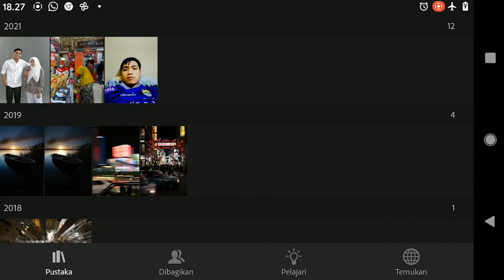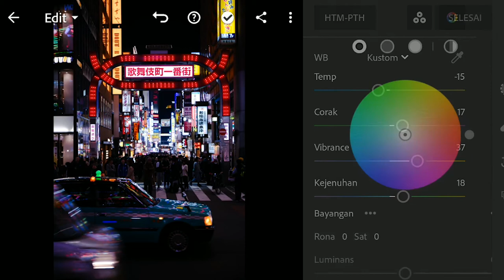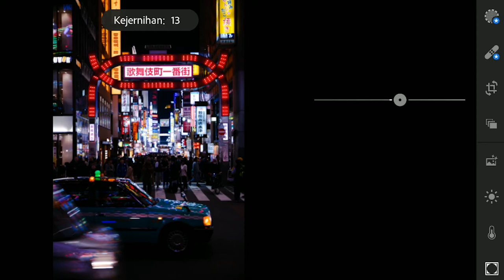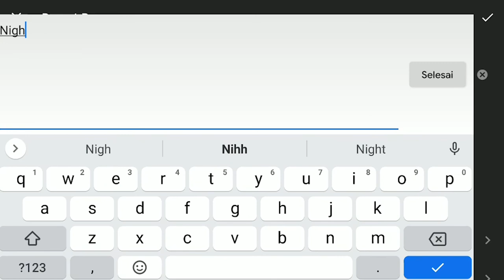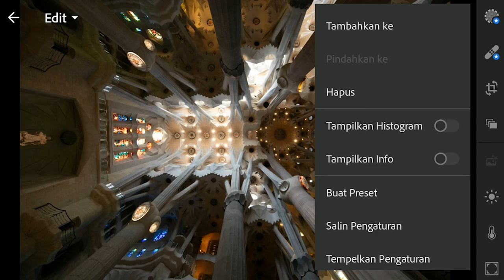Light Night CityScape Tone - Lightroom Mobile Presets | traffic light Presets